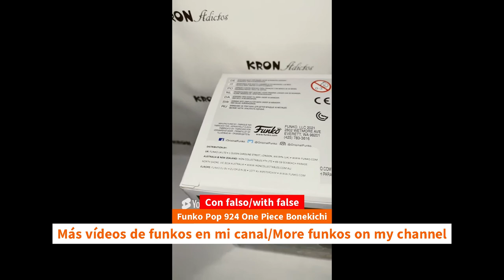Update Unboxing Funko Pop 924 One Piece Bonekichi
Update Unboxing Funko Pop 924 One Piece Bonekichi unboxing Funko Pop